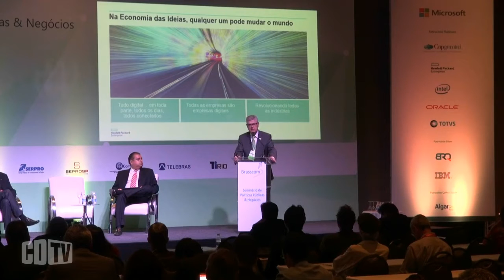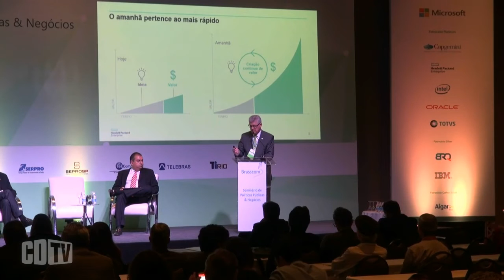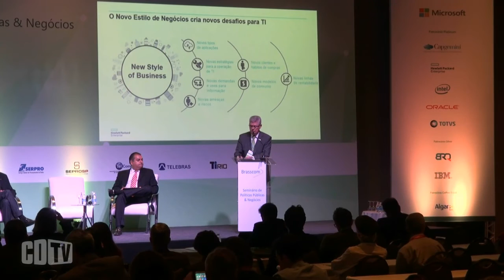Transformação digital exige mudança de cultura na área de TI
A transformação digital já chegou, mas falta preparo para boa parte das empresas, ponderou o CEO da Hawlett Packard Enterprise Brasil, Luciano Corsini. Para o executivo, é fundamental o investimento em qualificação, notadamente nas áreas de tecnologia da informação.

“Hoje, muito daquilo que é gerado, implantado na era digital, nem passa mais pelas áreas de tecnologia. Então o desafio é o capital humano, a transformação da maneira de agir e pensar de quem atua na área de tecnologia”, pontuou o CEO da HPE, que participou do Seminário Política Públicas & Negócios, realizada pela Brasscom, em Brasília, nos dias 30 e 31 de março.